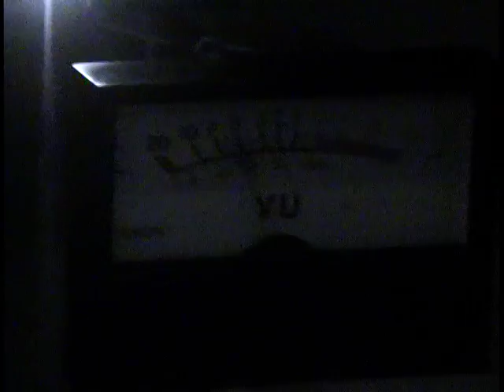Making of the Exhibition "wow & flutter" 1/2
Exhibition "wow & flutter"
Artist : soundworm (Hiromits Shoji)
Cameraman : Ayumu Haitani
Loopline, Tokyo
June 2, 2008